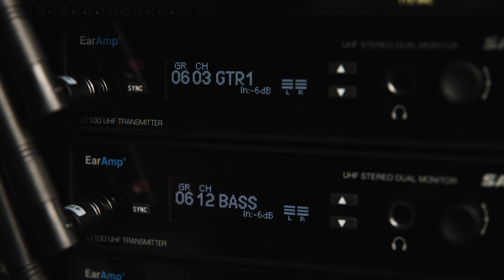Madame Mayhem Gets It Right with Samson EarAmp® EWM100!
Samson presents Madame Mayhem performing her song "Get It Right" live! Madame Mayhem takes control of her performance with the Samson EarAmp® EWM100 wireless in-ear monitor system.

The Samson EarAmp EWM100 allows performers to ditch bulky floor monitors and hear their music clearly and accurately. With a flawless wireless connection and a custom mix, Madame Mayhem can move freely and hit every note.

Want to hear yourself better on stage? The Samson EarAmp EWM100 is the key to a perfect performance. and experience Your Sound, Your Stage, Your Way to Hear It Better!